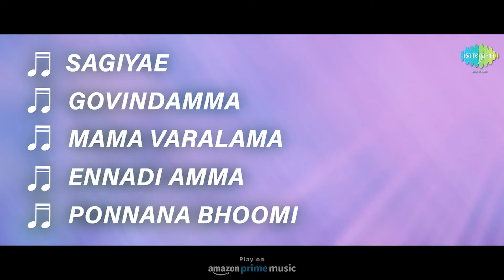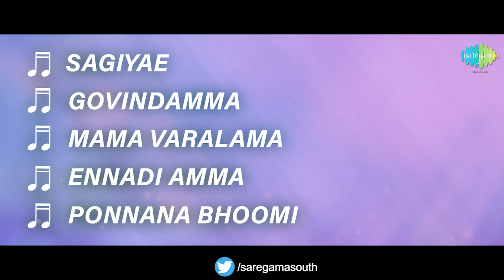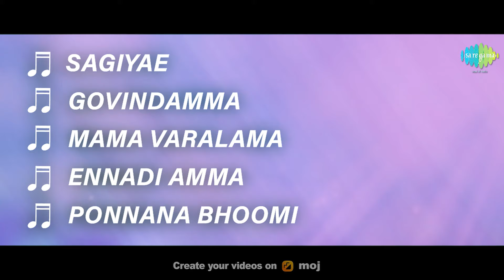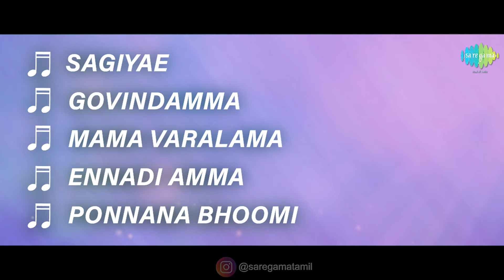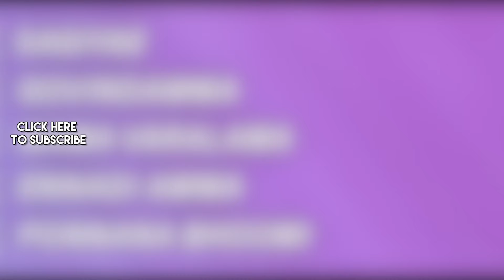En Sakiyae - Full Album | Devaraj Mohan, Divya | Pradip Ravi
Listen to the Full Album of 'En Sakiyae' Starring Devaraj Mohan, Divya; Music Composed by Pradip Ravi.

Tracks:
Sagiyae - 00:00
Govindamma - 05:50
Mama Varalama - 10:16
Ennadi Amma - 14:28
Ponnana Bhoomi - 18:40

Artist: Anuradha Sriram, Prasanna
Artist: Kama Kodiyan

Govindamma
Artist: Sabesh
Artist: Bharathan

Mama Varalama
Artist: Anupama, Pradeep Kumar
Artist: Kama Kodiyan

Ennadi Amma
Artist: Sreeram, Gopika Poornima
Artist: Kama Kodiyan

Ponnana Bhoomi
Artist: Harini
Artist: Kama Kodiyan